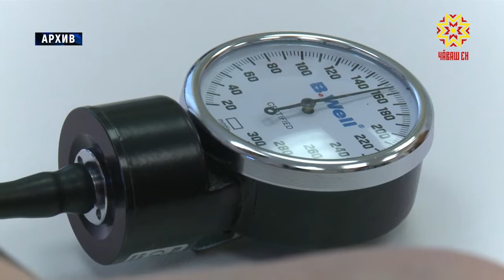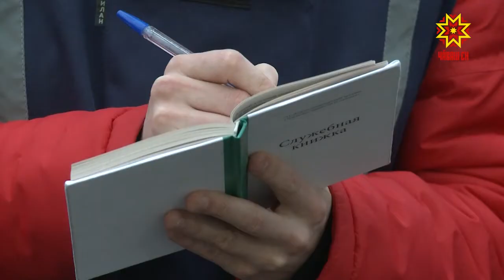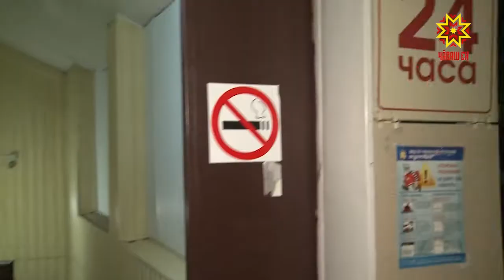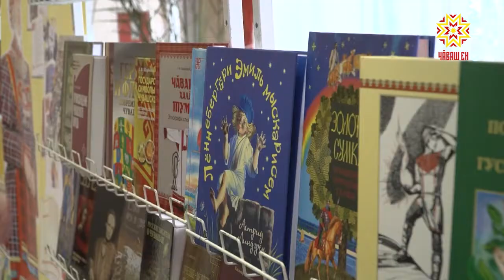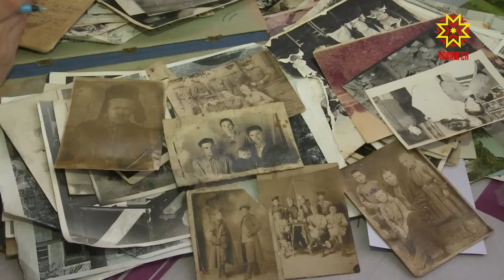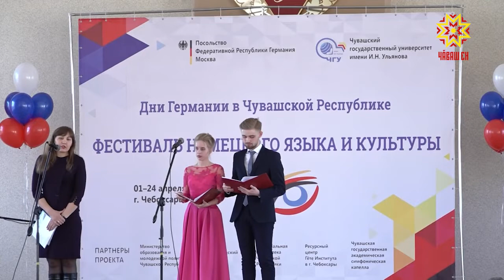Республика 02.04.2019 на чувашском языке. Вечерний выпуск